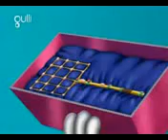Oggy and the Cockroaches - Oggy Has Kittens